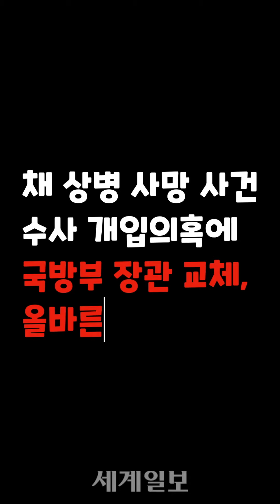채 상병 사망사건 수사 개입 의혹에 국방부 장관 교체, 올바른 대처인가?-문성호 & 박영훈 [18초 토론]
지난 12일 이종섭 국방부 장관이 해병대 채 상병 순직 사건 외압 의혹으로 인해 사의를 표명했습니다.

이에 대해 박영훈 더불어민주당 전 전국대학생위원장은 지난 14일 진행된 ‘18초 토론’ 녹화에서 “너무 투명한 꼬리 자르기”라며 “장관이 수사에 개입했다면 교체가 아니라 징계하고 해임해야 할 일”이라고 말했습니다.

문성호 국민의힘 전 대변인은 이에 대해 “지금 제시되고 있는 의혹이 모두 사실이라면 해임되는 것이 맞다”고 동의하면서도 “의혹을 받고 있으면서도 장관 자리에 있다면 수사가 올바르게 진행되지 않을 수 있다”고 받아쳤습니다.

[18초 토론 규칙]
1. 각 패널은 18초 안에 자신의 견해를 말해야 한다.
2. 시간은 9초, 5초, 2초로 점점 줄어든다.

[패널]
문성호 국민의힘 전 대변인 & 박영훈 더불어민주당 전 전국대학생위원장

[타임라인]
00:00 주제
00:13 18초 토론
00:50 9초 토론
3:05 5초 토론
3:41 2초 평